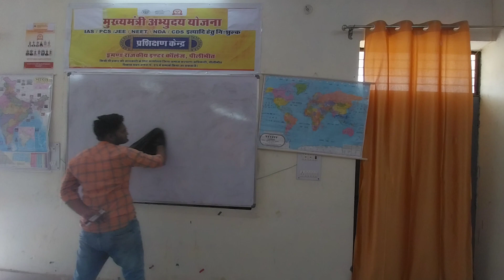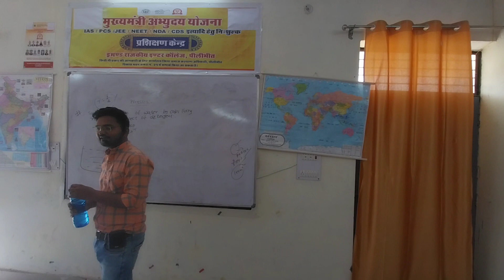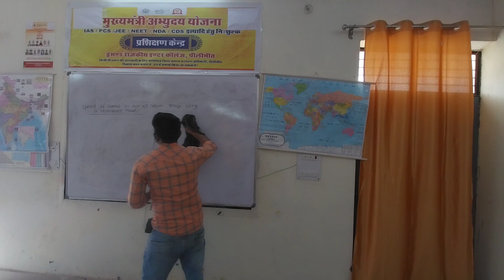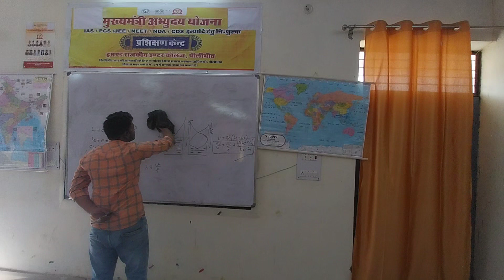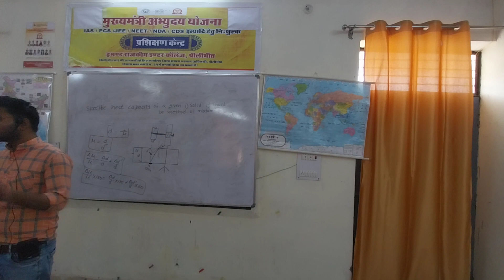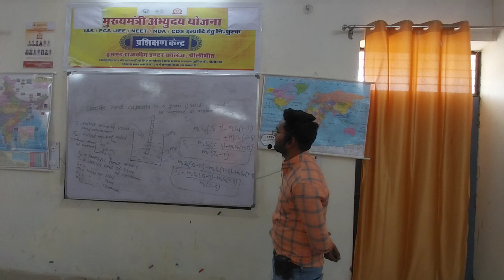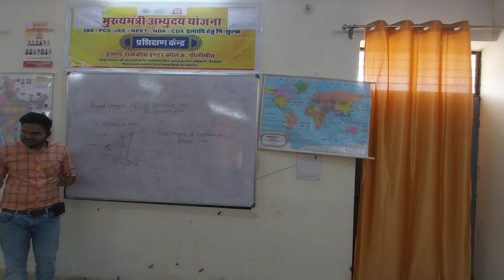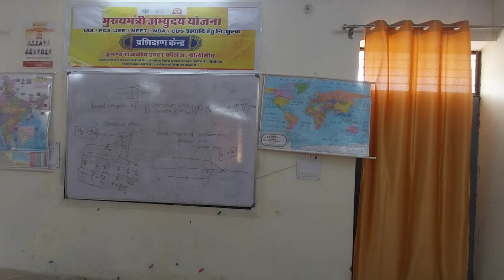physics Lecture 19.03.24